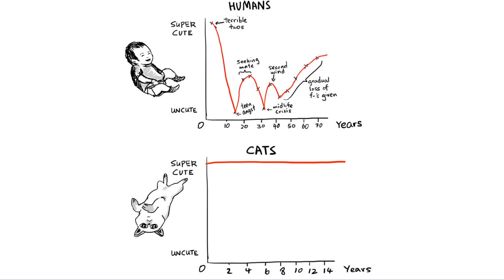17 Hilarious Comics That Reveal The Reality Of Having A Cat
The reality of having a cat revealed in funny and hilarious comics by Seebangnow comics.

Hello there! You are on Tele Stills.
It’s our goal to provide you with something positive, funny, exciting, entertaining or in some unexpected way fascinating every day.

DAILY UDATES!!! Maybe twice a day. Or more...

20 Awesome Historical Words We Need to Bring Back

78 Of The Most Hilarious People Who Followed The Instructions Too Literally

37 Dark, Sad And Sometimes Wholesome Comics Created by Dino Čujko CujkoComics Over The Last Year

It’s Unbelievable How Much This ‘Scary’ Dog Changed In 8 Months After Being Rescued From The Streets